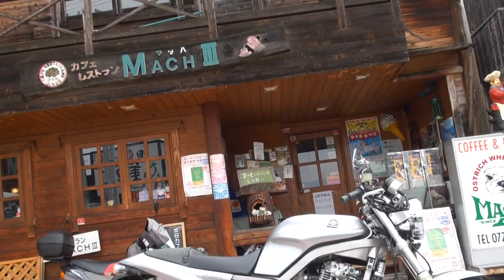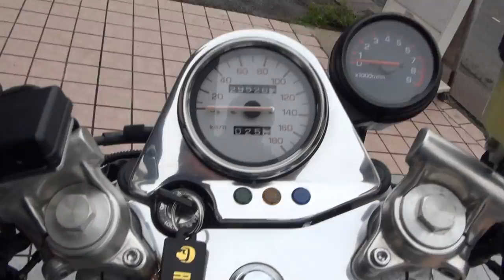新古車の輝き ジムカーナ最強伝説 1990 YAMAHA・SRX600 1990 ヤマハ・SRX600 ヤマハ・SRX 1JL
新古車の輝き　ジムカーナ最強伝説　1990 YAMAHA・SRX600　1990 ヤマハ・SRX600　ヤマハ・SRX　1JL　 1990 YAMAHA・SRXシリーズ　YAMAHA・SRX400　ヤマハ・SRX400　3V　RED BARON　レッドバロン